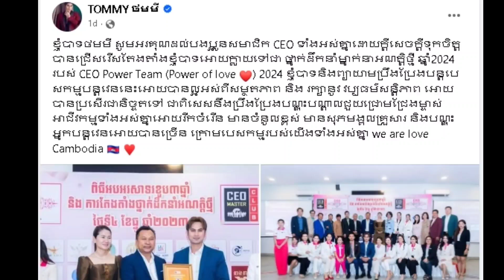គួរឱ្យសរសើរណាស់! ស្ងាត់ៗ «ថមមី» ស្វាមីអ្នកនាង «សួស វីហ្សា» តស៊ូរៀនរហូតចប់ថ្នាក់អនុបណ្ឌិត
គួរឱ្យសរសើរណាស់! ស្ងាត់ៗ «ថមមី» ស្វាមីអ្នកនាង «សួស វីហ្សា» តស៊ូរៀនរហូតចប់ថ្នាក់អនុបណ្ឌិត ថែមទាំងបានក្លាយជាគ្រូបង្រៀនមហាវិទ្យាល័យនៅក្នុងសាលាល្បីមួយថែមទៀត

លោក ថមមី គឺជាតារាសម្ដែងប្រុសដ៏មានប្រជាប្រិយភាពមួយរូបហើយក៏ជាស្វាមីដ៏សែនល្អរបស់តារាចម្រៀងសម្លេងផ្អែមអ្នកនាង សួស វីហ្សា ផងដែរ។ ក្រោយរៀបការបានរយៈពេលត្រឹមតែប៉ុន្មានឆ្នាំប៉ុណ្ណោះ គេឃើញថាគ្រួសារតារាមួយគូនេះរស់នៅក្នុងជីវិតស៊ីវីល័យខ្លាំង មានលុយទិញឡានទិញផ្ទះទិញដីជាច្រើនកន្លែង តែក៏ចង់បញ្ជាក់ថារបស់ទាំងអស់នេះគឺបានមកដោយសារតែអ្នកទាំងពីចាប់ដៃគ្នាខំប្រឹងប្រែងនិងតស៊ូខ្លាំងនៅក្នុងកិច្ចការងាររកស៊ី។ អ្វីដែលកាន់តែគួរឱ្យសរសើរជាងនេះ ទោះបីជាមានតួនាទីនិងភារៈកិច្ចត្រូវទទួលរាប់រងច្រើនតែលោក ប៊ុនថុល ប៊ុនថង ឬហៅថា ថមមី នៅតែតស៊ូរៀនរហូតបានបញ្ចប់ថ្នាក់អនុបណ្ឌិតយ៉ាងគួរឱ្យសរសើរថែមទាំងពេលនេះក្លាយជាគ្រូបង្រៀនម្នាក់នៅក្នុងសាលាល្បីមួយថែមទៀត។

នេះបើតាមការបង្ហោះរបស់លោក ថមមី កាលពីថ្ងៃទី ៥ ថា៖ «ពីពេលនេះតទៅ ខ្ញុំបាទ ថមមី រៀនចប់ថ្នាក់អនុបណ្ឌិតហើយក៍បានចូលរួមជួយដល់សង្គមជាតិ គឺប្រែក្លាយទៅជាលោកគ្រូបង្រៀនដ៍សង្ហារម្នាក់ ដល់សិស្សនិសិត្ស មហាវិទ្យាល័យ សូមផ្ញើក្តីស្រលាញ់និងការចែករំលែកបទពិសោធន៍ល្អៗរបស់ខ្ញុំ ជូយកូនក្មួយទាំងអស់គ្នាអោយខ្លាំងនិងពូកែជាទំពាំងស្នងឬស្សីនៃកម្ពុជា»។ បន្ថែមពីនេះលោកបានរៀបរាប់ពីអារម្មណ៍ផ្ទាល់ខ្លួនយ៉ាងរំភើបបែបនេះថា៖ «ខ្ញុំបាទ ថមមី សូមអរគុណដល់បងប្អូនសមាជិក CEO ទាំងអស់គ្នាដោយក្តីសេចក្តីទុកចិត្តបានជ្រើសរើសតែងតាំងខ្ញុំបាទអោយក្លាយទៅជា ថ្នាក់ដឹកនាំម្នាក់នាអណត្តិថ្មី ឆ្នាំ2024 របស់ CEO Power Team (Power of love ) »។

លោក ថមមី បានប្ដេជ្ញាចិត្តយ៉ាងមុតមាំថា៖ «2024 ខ្ញុំបាទនិងព្យាយាមប្រឹងប្រែងបន្តបេសកម្មបន្តវេននេះអោយបានល្អអស់ពីសម្ថតភាព និង រក្សានូវ វប្បធម៌សន្តិភាព អោយបានប្រសើរជានិច្ចតទៅ ជាពិសេសនឹងប្រឹងប្រែងបណ្តុះបណ្តាលជួយជ្រោមជ្រែងម្ចាស់អាជីវកម្មទាំងអស់គ្នាអោយរីកចំរើន មានចំនូលខ្ពស់ មានសុភមង្គលគ្រួសារ និងបណ្តុះអ្នកបន្តវេនអោយបានច្រើន ក្រោមបេសកម្មរបស់យើងទាំងអស់គ្នា we are love Cambodia»។  ទន្ទឹមជាមួយគ្នាមហាជនអ្នកគាំទ្ររួមទាំងអ្នកនាង សួស វីហ្សា ដែលជាភរិយាផ្ទាល់ក៏បានសម្ដែងក្ដីអបអរសាទរទៅកាន់លោក ថមមី ព្រោងព្រាតផងដែរ៕